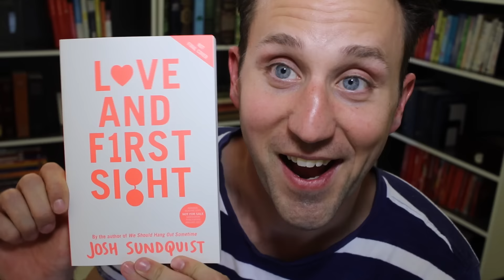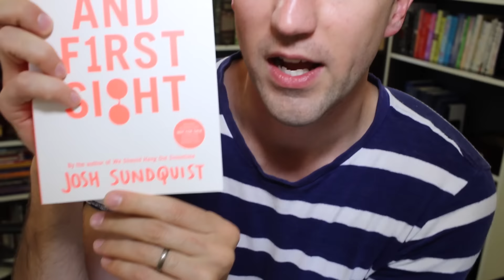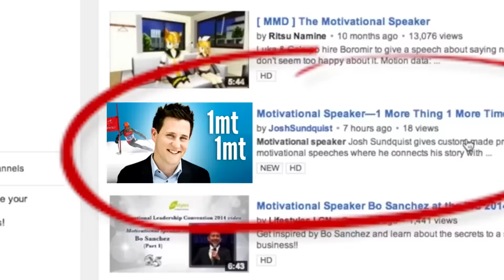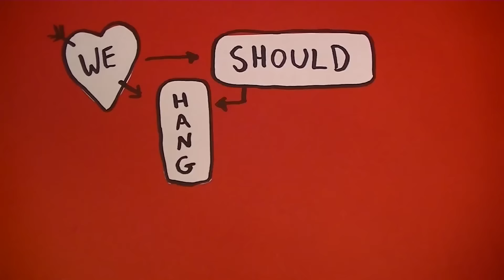Win an advance copy of my debut novel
Also: NEW title reveal + cover reveal. And an amputee story.

HOW TO WIN THE BOOK
1. Search YouTube for "Motivational Speaker"
2. Scroll down until you find my new demo video (screenshot of thumb at 9:18)
3. Watch the video --from a desktop or laptop, not a mobile device--
4. Keep track of the hidden annotations, each of which contains a letter
5. Unscramble the letters to find the secret word

THERE'S A NEW WORD EVERY DAY for a week. At the end of the week the winner will be notified by email. I will also announce the name of the winner on my Twitter (@JoshSundquist)